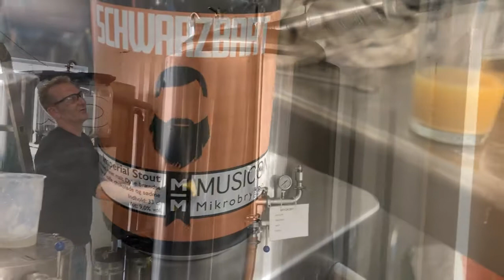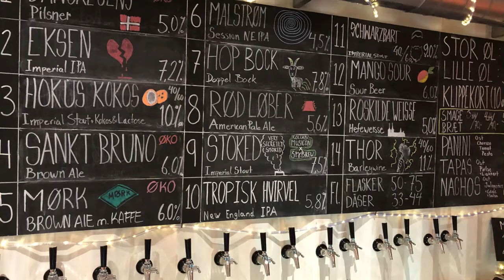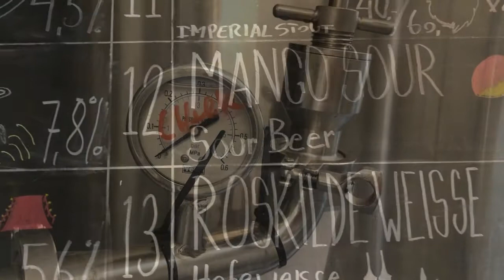Om smag og det at gå fra hjemmebryggeri til mikrobryggeri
Hør Peter Jelsteds fortælling om det at brygge øl. Peter er brygmester på Musicon Mikrobryggeri.

Videoen er en del af et portræt af Peter, lavet af elever på Local Storytelling, Roskilde Festival Højskole